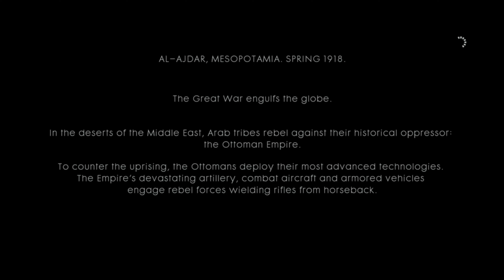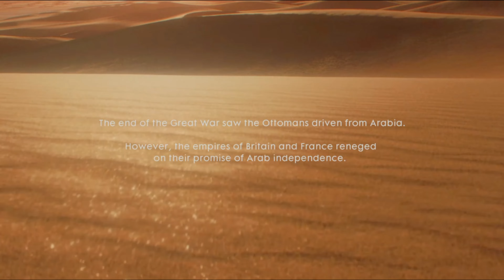Battlefield 1: Nothing is Written - Stealth Kill Showcase in 4K HDR 60fps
▶ Witness the art of stealth in Battlefield 1: Nothing is Written as we showcase a series of jaw-dropping stealth kills in stunning 4K HDR at a silky smooth 60fps. Immerse yourself in the chaotic and unpredictable landscapes of World War I as you silently eliminate enemies with precision and cunning. Experience the intense thrill of staying hidden, making every move count, and outsmarting your foes in this mesmerizing gameplay showcase. Prepare for an adrenaline-fueled journey through the shadows of war.

Here you'll find high-quality gameplay videos featuring the latest and greatest games for the PS5, including GTA, Call of Duty, Last of Us, and many more. Whether you're a hardcore gamer or just looking for some entertainment, you'll find something to enjoy here.